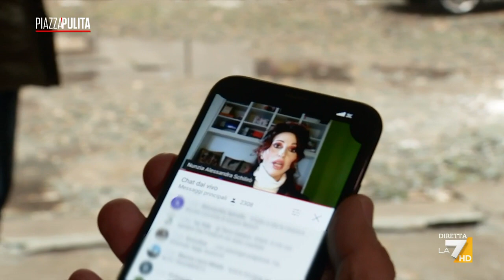Il think tank italiano dei No Pass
Filosofi, medici e personaggi pubblici critici su vaccini e Green Pass si sono riuniti per circa dieci ore. L’obiettivo? Il lancio della Commissione “Dubbio e Precauzione”, che vuol essere un organo di contro-informazione sulla pandemia. Fra i principali volti dell’evento: Freccero, Mattei e Agamben. Gregorio Romeo.